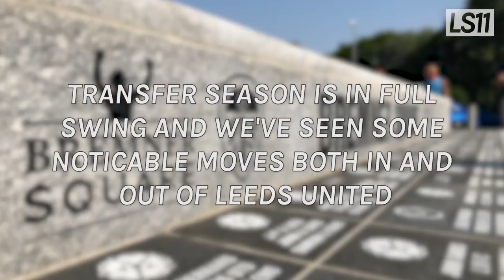LS11 | Fans View: Bamford In! Vieria Out!